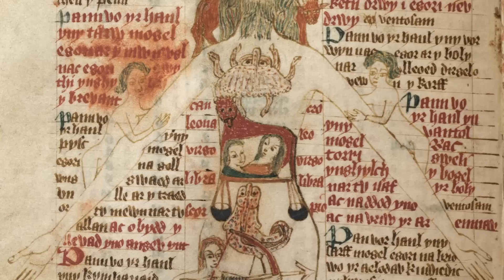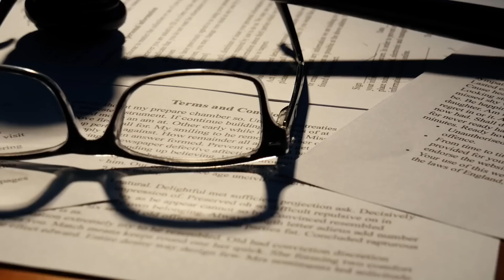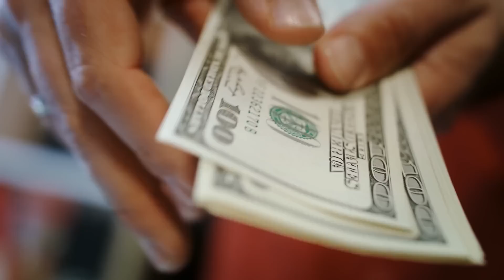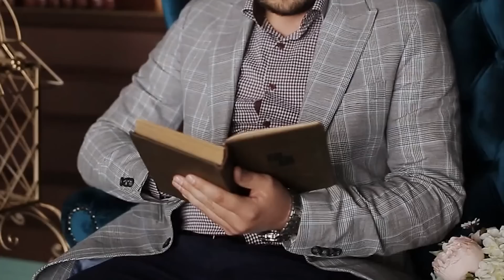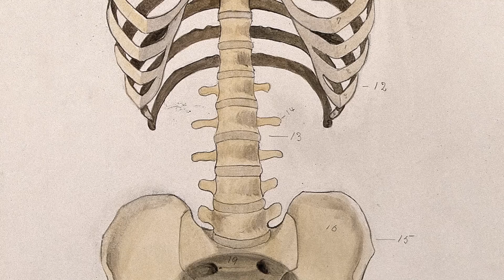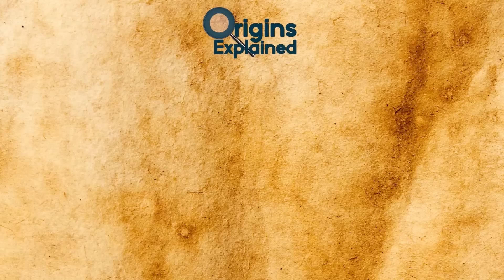Most Mysterious Discoveries Found In The Middle Of Nowhere